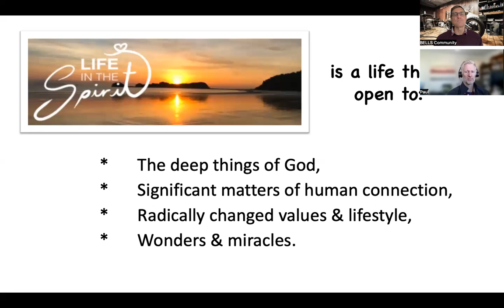Life in the Spirit - an 'Open' Life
In Acts 2 we read about the life of the church as the Holy Spirit moves among them. Not a closed club behind four walls on Sunday, the Jesus People were open to learning, listening, sharing and seeing amazing works of God.